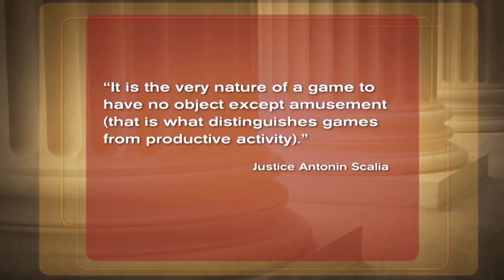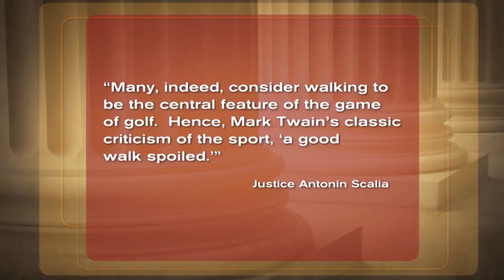[Justice course] Lecture 20 - Aristotle: Freedom vs. Fit